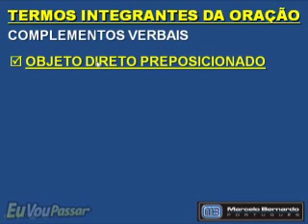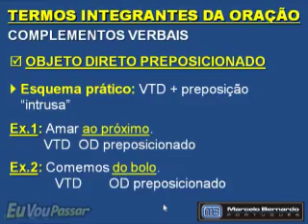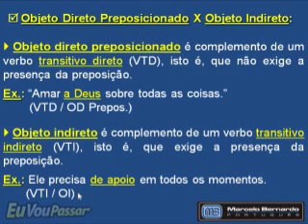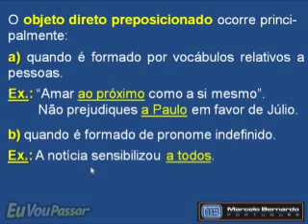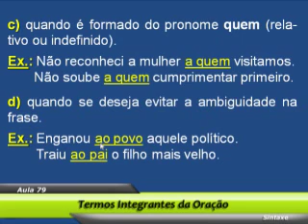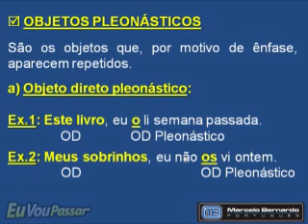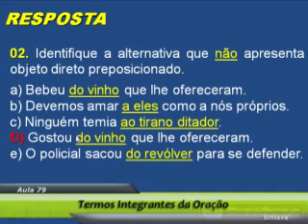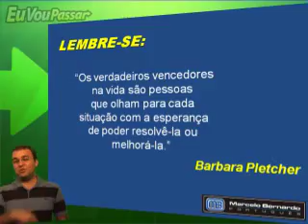79 - Termos Integrantes da Oração - OBJETO DIRETO PREPOSICIONADO, OB. PLEONÁSTICO